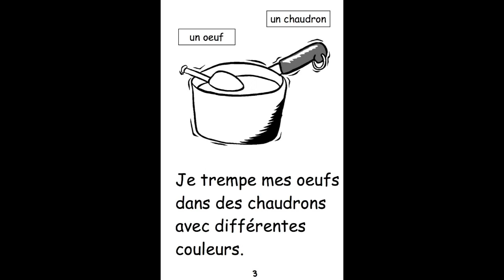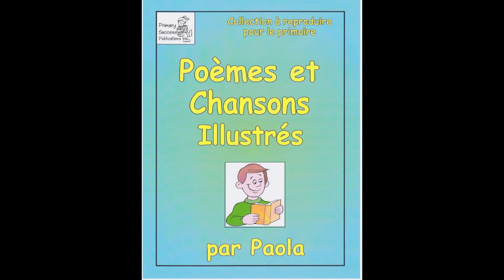B-Freebies Des oeufs à Pâques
Paola lit  de la collection de Freebies: Des oeufs à Pâques

For this and other Freebies sign up for our English or French Newsletters!